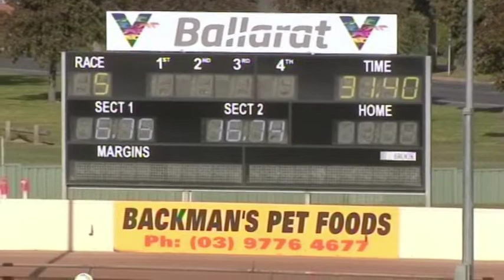BAL SUN 29 AUG 21 R5